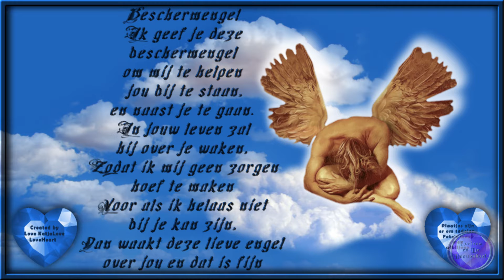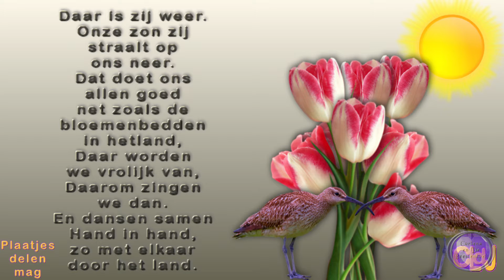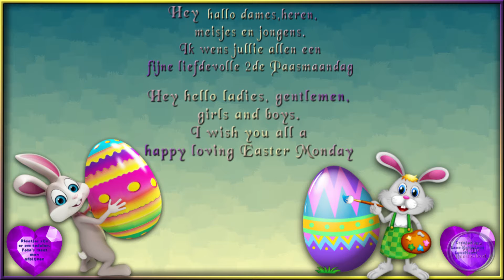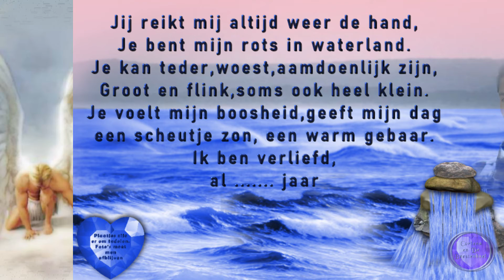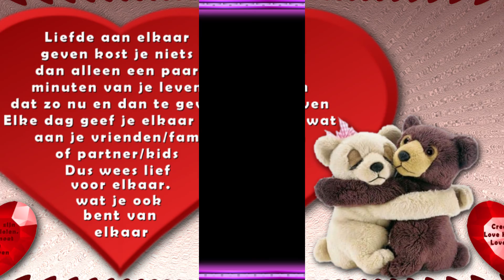Weer een plaatjesvlog zo laat ik zien wat ik allemaal maak Dus geniet er van #1455